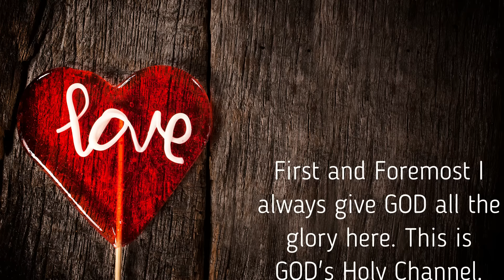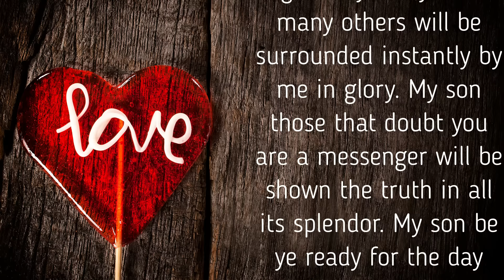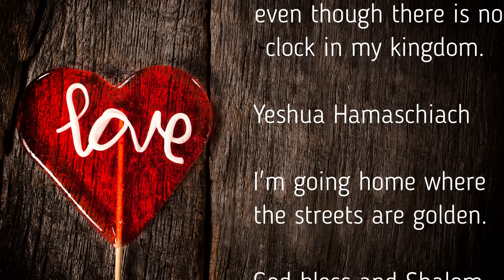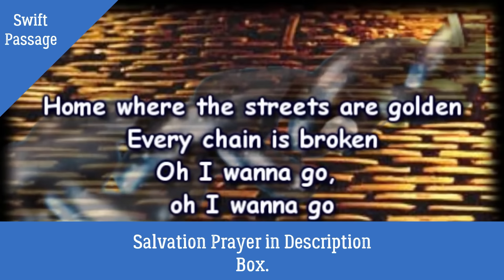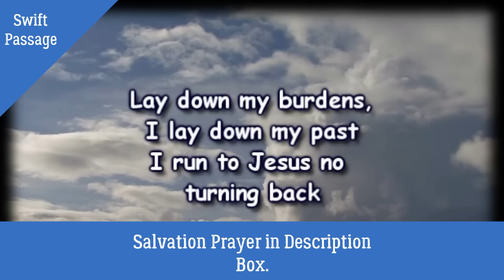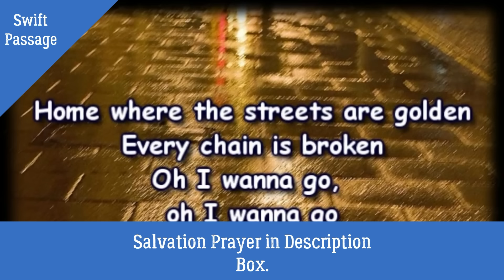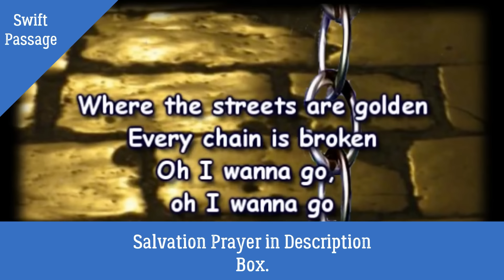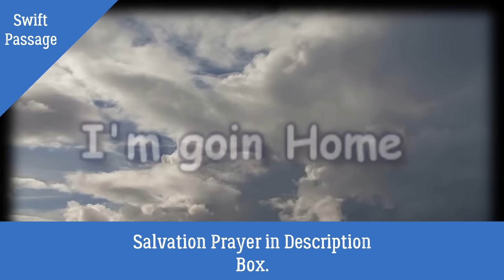Is this JESUS CHRIST FINAL warning to MANKIND? Could we be ONLY days away to REDEMPTION?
Is this JESUS CHRIST FINAL warning to MANKIND? Could we be ONLY days away to REDEMPTION? RaptureGunnaHappen NorthKoreaProphecy What JESUS told me about the Archangel. Could we be only days till redemption? North Korea is threatening us. Stay encouraged you all as we see the day approach.

Zelle  Dewayne

Mail blessings here!